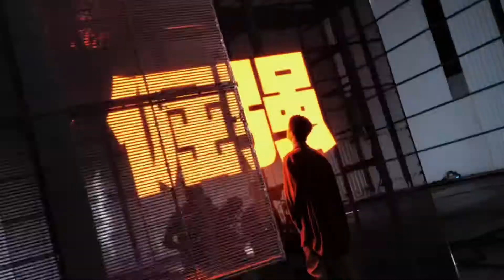Wang Yibo X Audi Behind the Scenes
Yibo X Audi TVC Behind the scenes